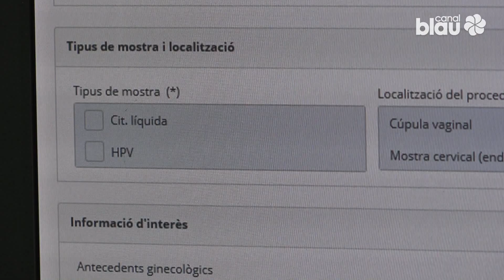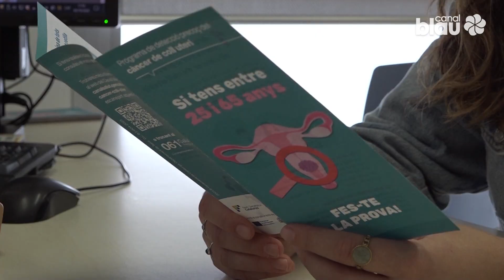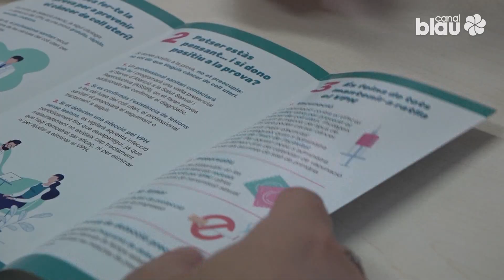Millorar la prevenció del càncer de coll uterí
La infecció del Virus del Papil·loma Humà pot provocar -en alguns casos- el desenvolupament de càncer de coll uterí. Al Garraf, com en altres comarques, es comença a desplegar tot just ara el Programa de Cribratge mitjançant una prova de detecció del virus. S’ofereix a dones d’entre 30 i 65 anys. En dones més  joves, es mantindrà encara la citologia.

Fins ara la prova més eficaç era la citologia, cada 3 anys. Ara aquest nou cribratge és més sensible, i permet detectar la infecció pel virus abans que es produeixin canvis a les cèl·lules i apareguin lesions precanceroses. Una prova que passarà a fer-se cada cinc anys en aquesta franja d'edat.

El cribratge s’ofereix ara a les dones que entren dins la població de risc, en el moment que van a consulta al CAP a fer visita. Al 2025  Salut avisarà a les usuàries per  mitjà d’SMS per fer cribratge poblacional.

No totes les infeccions per virus del Papil·loma humà acaben causant càncer de coll uterí. En 9 de cada 10 pacients la infecció s’elimina sense provocar lesions. Però entre el 5 i el 10% de dones infectades, hi ha risc de desenvolupar aquest càncer.

A Catalunya, s’estima que cada any es produeixen 350 casos d’aquesta malaltia, segons dades del Pla Director d’Oncologia del 2023.